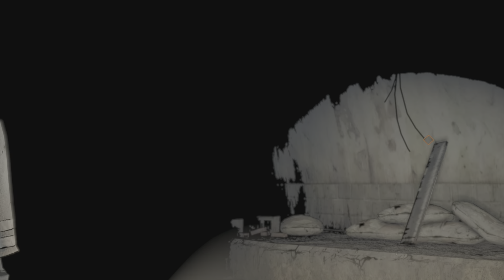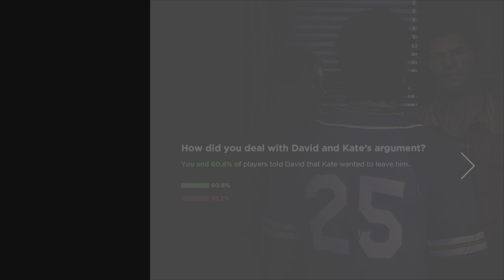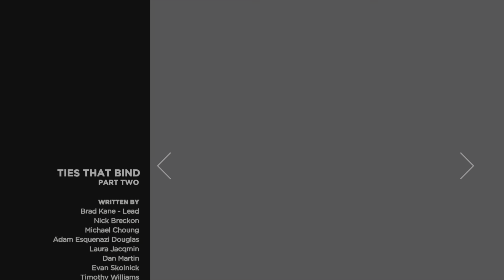The walking dead a new frontier ch2 ties that bind pt 2